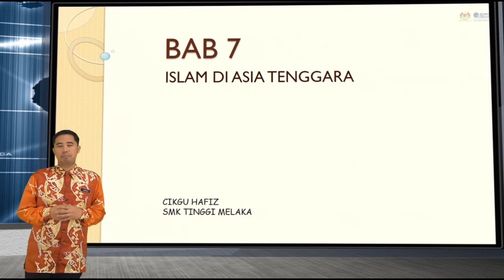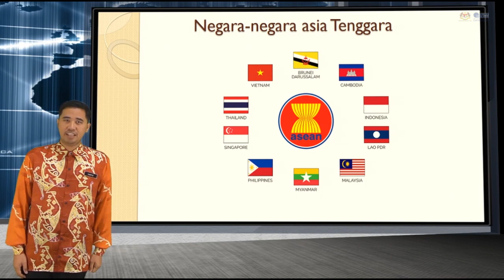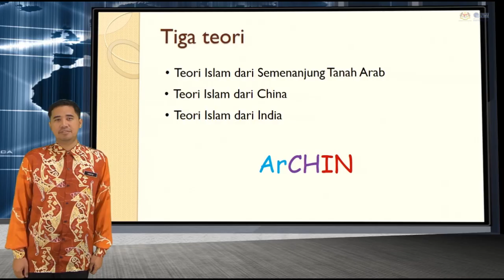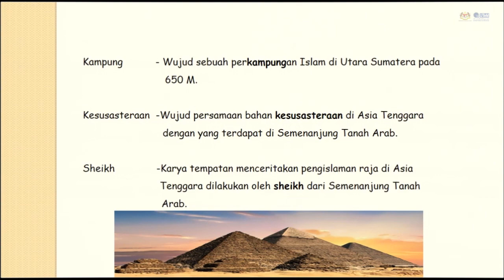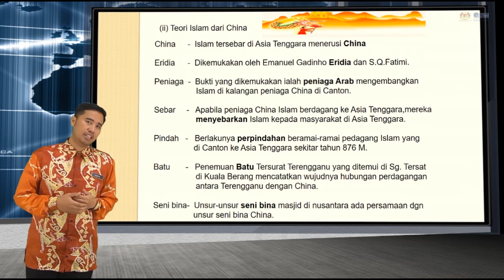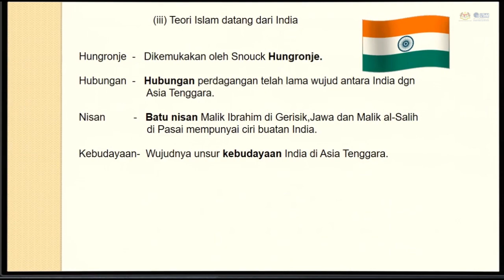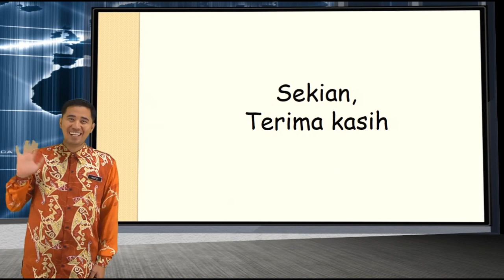Islam di Asia Tenggara oleh Cikgu Hafiz SMK Tinggi Melaka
Tajuk : Islam di Asia Tenggara
Disampaikan oleh Cikgu Hafiz SMK Tinggi Melaka
Rakaman pada 29 Ogos 2018 di iStudio PSTP UTeM